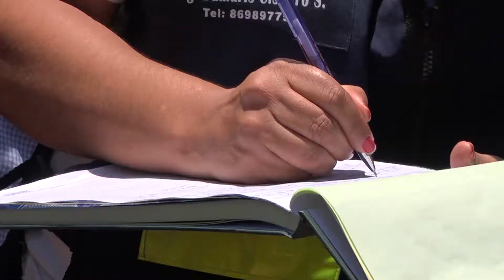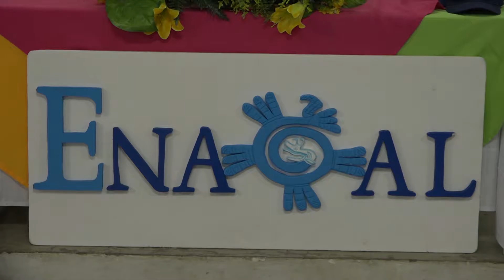ENACAL ENTREGA SITIO PARA CONSTRUCCIÓN DE PROYECTO DE MEJORAMIENTO Y AMPLIACIÓN DE AGUAS RESIDUALES